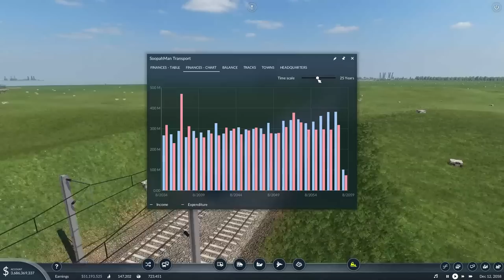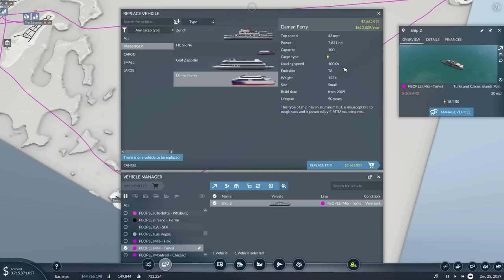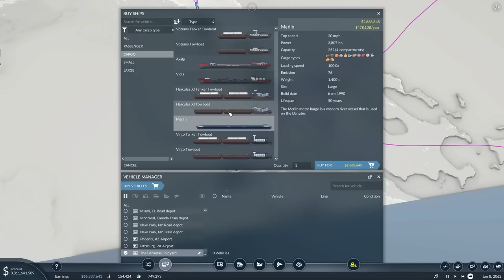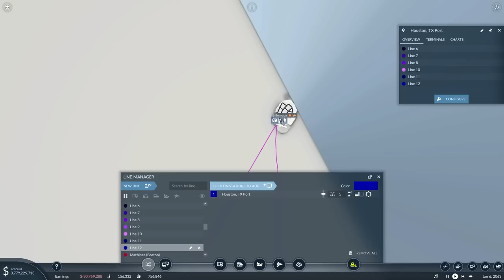Building a SHIPPING Industry - Transport Fever 2 #19